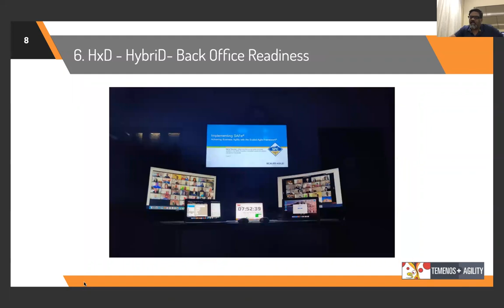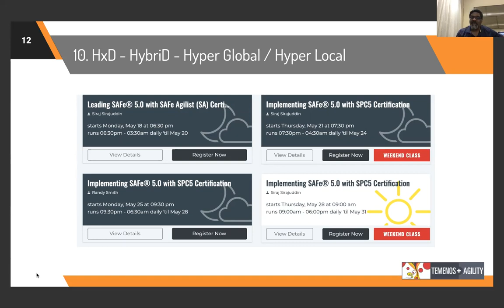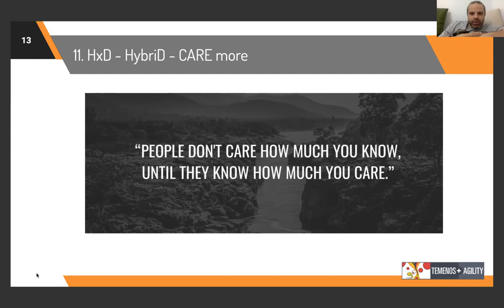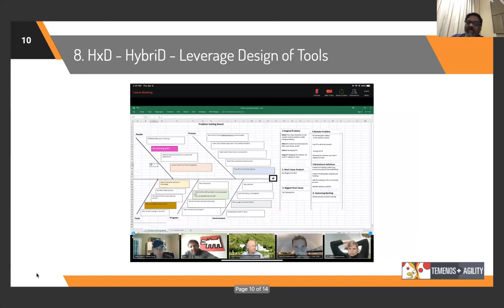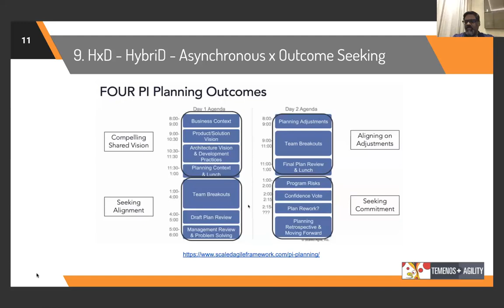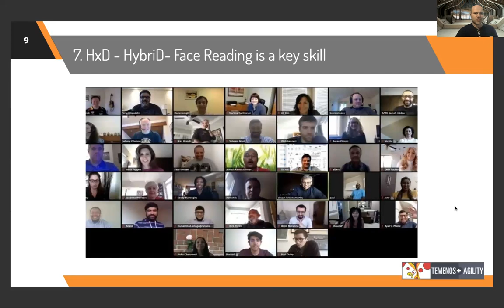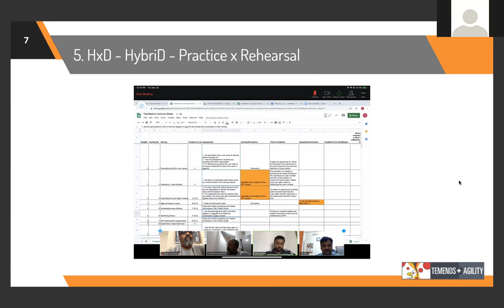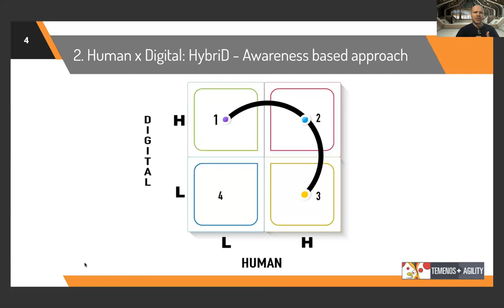Power of Human and Digital Facilitation in SAFe®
SAFe® (Scaled Agile Framework) CoP (Community of Practice) Ontario eager to foster learning, and knowledge transfer, this is our April 2020 webinar